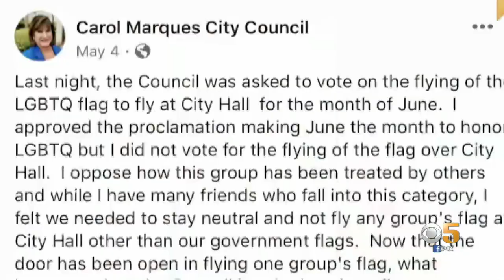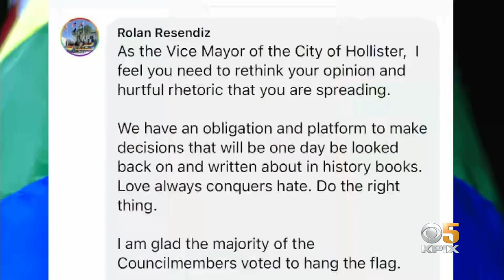Pride Flag Flown At Gilroy City Hall Following Objections By Some City Leaders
For the first time in the city's history, Gilroy is flying the Pride flag outside City Hall, but not without controversy. Maria Medina reports. (6/2/21)